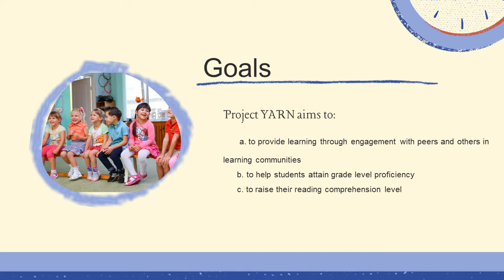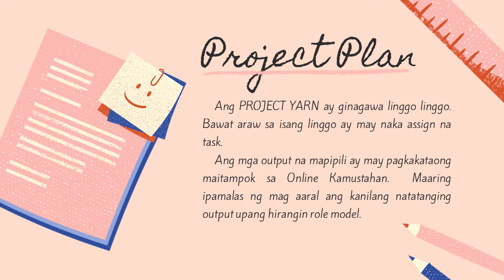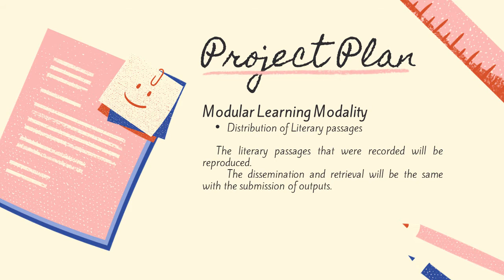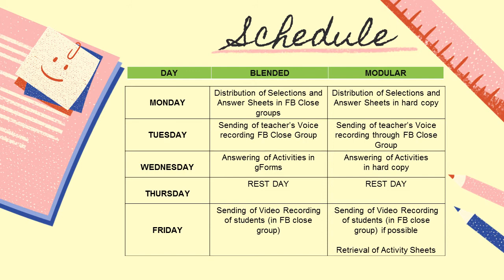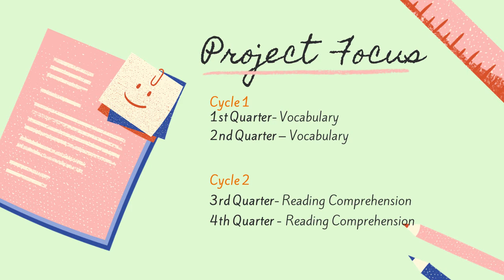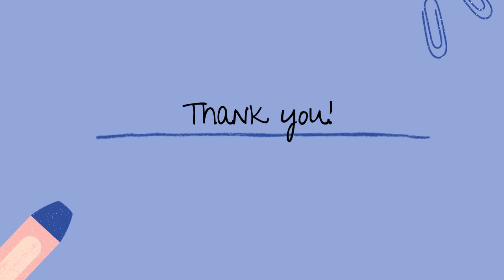YARN GUIDE for students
This is the Project YARN for the students of CBNHS-SAN NICOLAS.
This Project aims to help our future leaders to enhance their literacy skills amidst pandemic.